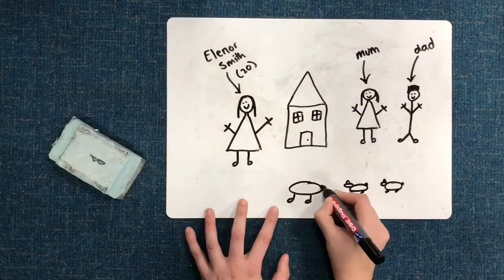Andover College - LifeLines 2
As part of our LifeLines Challenge, young people are required to make a 60-90 second long video promoting Hampshire and Isle of Wight Air Ambulance.